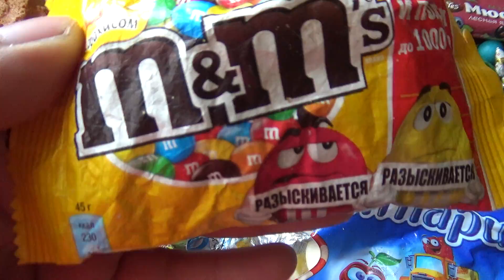NEW! A lot of candy! A lot of sweets!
CANDY AND SWEETS!!!
A lot of candy!!! 1000 candy!!!